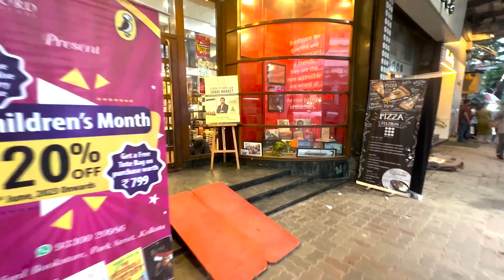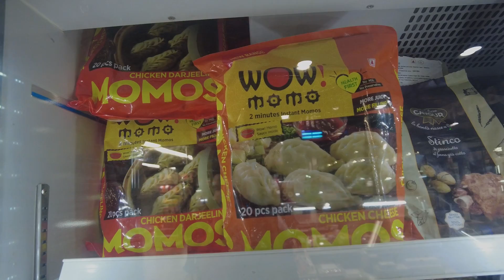Park Street Kolkata Vlog | Oxford Book Store | Nature’s Basket Kolkata | Flurys | Park Street Market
Park Street is a popular hangout place in Kolkata with its buzzing nightlife and wide array of Restaurants dating back to the late 1960s. Park Street in Kolkata is a mini-Kolkata in itself. You can indulge yourself in both the traditional and the modern versions of Kolkata. Starting with the roadside Phuchka or iconic rolls at the popular Kusum Rolls to a drink at the Park Hotel’s Some Place Else pub and dinner at Mocambo, Moulin Rouge, or Peter Cat, the list is never-ending. All these hangouts or dining places are much older than the people who frequent them.

Shubho and I went out to spend an evening at Park Street, and we also had to complete some errands. We went to the Oxford Book Store to buy some books and then to the Cha Bar, which is just above the Oxford Book Store, for a cup of Darjeeling Tea and a Pizza. We then took a stroll on Park Street before we checked in to Nature’s Basket, as I had some breakfast items to pick up. A visit to Kolkata is incomplete without a visit to this street and its famous eatery, Flurys. Flurys is a tearoom and pastry shop located on Park Street that started in 1927 and is very popular in Kolkata. We picked up some snacks from Flury’s. Victoria Memorial, the world’s largest monument to a monarch and one of the most popular places in the city, is a sight to behold when it is illuminated at night . We relished its grandeur on our way back home.

If and when you are in Kolkata, don’t leave without spending an evening on Park Street. It can turn into one of your most memorable evenings.

Is South Park Street Cemetery Really Haunted? Well, if you’re someone with this lingering question, you may want to visit the cemetery while you’re here.

We appreciate your ongoing support, everyone.
The response has been overwhelming, as your love keeps pouring in.

Timestamps -

00:00 Introduction
02:57 Going To Park Street Through Second Hooghly Bridge Kolkata
06:18 Oxford Book Store Park Street Kolkata
10:19 Nature's Basket Park Street
12:59 Flurys Park Street
14:03 Surroundings Of Park Street